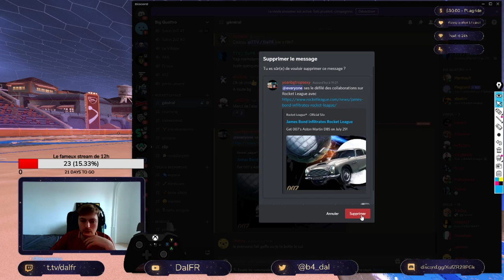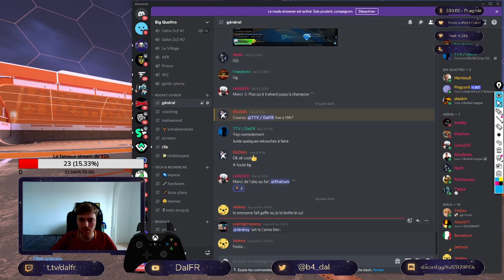Coaching D1 - Clarifier ses DÉPLACEMENTS pour mieux jouer en SOLO Q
Coaching Diamant 1
Je réponds à tous les commentaires !

A bientôt en live ;)